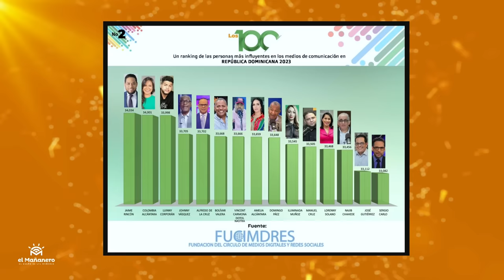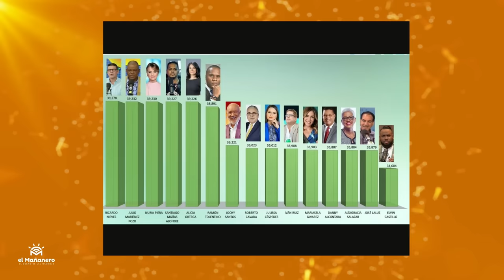Análisis de los 100 Más influyentes & Scouting Report a Wander Franco - Luisin Jiménez